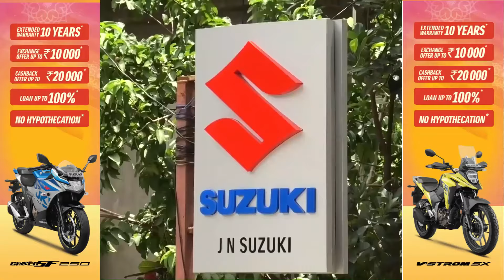Hundreds of youngsters turn up for Cricket Talent Hunt in Ri Bhoi